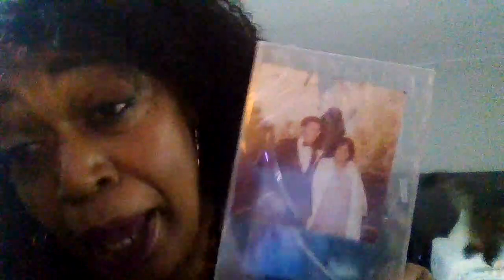Lessons learned . Don't play with alley cats.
Late night reflections on my current situation.  A Month long displacement. A Social services agency neglect and corruption. Staying focused.Staying hopeful.